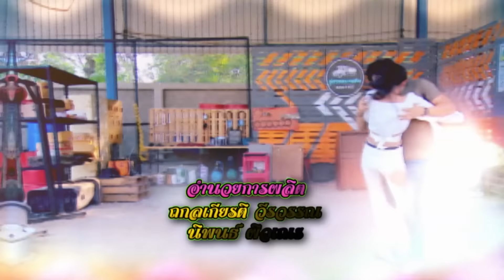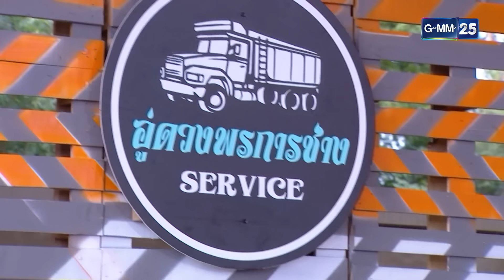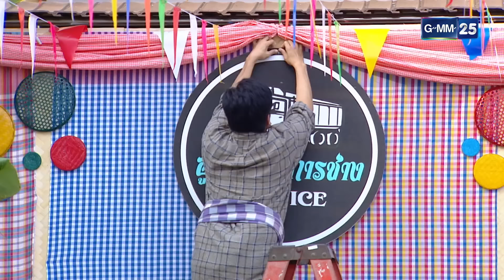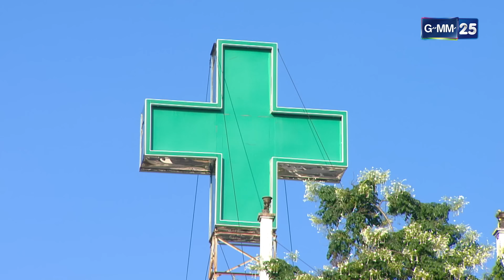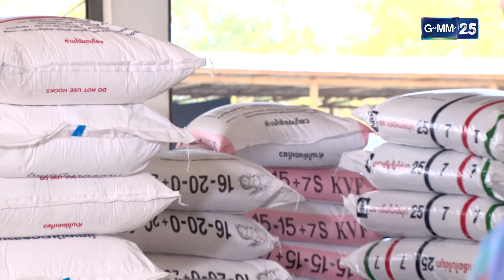รัก 10 ล้อ รอ 10 โมง | EP.04 (1/4) | 11 เม.ย. 67 | GMM25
ติดตามชมละคร รัก10ล้อรอ10 โมง ทุกวันเสาร์ - อาทิตย์ เวลา 15.30 น.

ละครลูกทุ่งสไตล์อีสาน รัก 10 ล้อ รอ 10 โมง ที่พูดถึงกิจการรถบรรทุก หรือรถสิบล้อ กับความแตกต่างสุดขั้วของพระนาง “แผ่นดิน” (ตูมตาม ยุทธนา) หนุ่มหน้ามน หัวหน้าแก๊งสิบล้อ กับมอลลี่ (แนท อนิพรณ์)
สาวเมืองกรุงใช้ชีวิตไฮโซ เป็นดีไซเนอร์สุดเดิร์น นำทีมโดยผู้จัดมากฝีมือ กล้วย ปรารถนา สัชฌุกร

ร่วมด้วยนักแสดงคุณภาพ ที่จะมาร่วมสร้างสีสันคับจอ อาทิ อาร์-อาณัตพล, เน็ค นฤพล, มีนตรา อินทิรา,
เอก ธนโชติ, โชกุน สันธนะพานิช, แตน ราตรี, ปอยฝ้าย มาลัยพร, หมวย อัญษนา, นุกนิก สังคม, จูโน่ ฐิติพล, หนูเล็ก อรฤดี, มด เนรัญณัฎฐ์ ฯลฯ กำกับการแสดงโดย รอน บรรจงสร้าง

โดย ละคร รัก 10 ล้อ รอ 10 โมง เป็นเรื่องราวของ มอลลี่ (แนท อนิพรณ์) สาวเมืองกรุง ที่มีความฝันอยากเป็นดีไซเนอร์ แต่จับพลัดจับผลู ต้องมารับช่วงดูแลกิจการเดินรถบรรทุกต่อจากครอบครัว อย่างไม่เต็มใจ
ทำให้เธอตัดสินใจที่จะขายกิจการรถบรรทุกทิ้ง เพื่อนำเงินไปทำตามความฝัน

แต่กลับถูกลูกบุญธรรมอย่าง แผ่นดิน (ตูมตาม ยุทธนา) พยายามทำทุกวิถีทาง เพื่อล้มเลิกความคิดของมอลลี่ ท่ามกลางปัญหาและอุปสรรคมากมาย สุดท้ายกิจการเดินรถบรรทุกจะถูก มอลลี่ (แนท อนิพรณ์) ขายทิ้งหรือไม่?